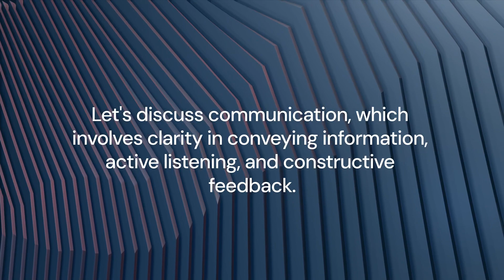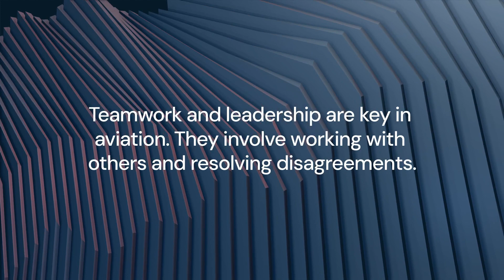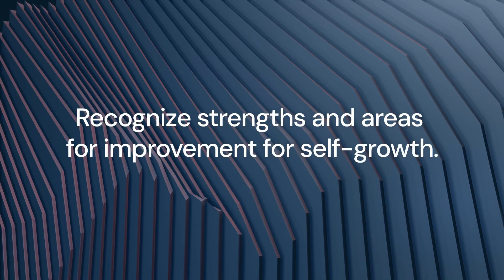Non Technical Skills for Cadet Pilots Selection Test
Welcome to our comprehensive guide on the "Non-Technical Skills for Cadet Pilots Selection Test"! 🛩️✈️

In this video, we delve deep into the essential non-technical skills that aspiring cadet pilots should possess and how these skills are evaluated during the selection test. Whether you're an aviation enthusiast, a budding pilot, or someone curious about the aviation industry, this video is tailored for you.

Cadet Pilots: Understand the journey of becoming a cadet pilot and the rigorous selection process involved.
Non-Technical Skills: Discover the soft skills, interpersonal abilities, and personal attributes that are crucial for a successful cadet pilot.
Selection Test: Get insights into the various stages of the cadet pilot selection test and how non-technical skills play a pivotal role.
Aviation Industry: Learn about the broader aviation landscape and how cadet pilots fit into this dynamic world.
Career in Aviation: Explore the myriad opportunities and pathways available for those passionate about flying.
📌 HIGHLIGHTS:

Introduction to Cadet Pilot Programs: A brief overview of what cadet pilot programs entail and their significance in the aviation industry.
The Importance of Non-Technical Skills: Why soft skills are as crucial as technical knowledge for aspiring pilots.
Breakdown of the Selection Test: A step-by-step walkthrough of the selection process, emphasizing the evaluation of non-technical skills.
Tips and Tricks for Success: Expert advice on how to shine during the selection test and showcase your non-technical prowess.
Real-life Testimonies: Hear from successful cadet pilots about their experiences and the non-technical skills that made a difference.
📚 RESOURCES & LINKS:

Top Aviation Schools Worldwide
Essential Reading for Aspiring Pilots

Fly high and dream big! 🌍✈️